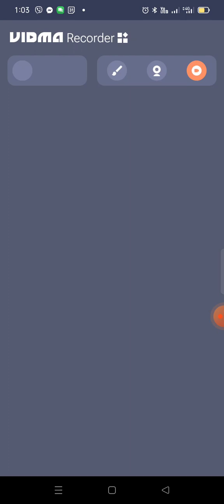July 11, 2023 DANCING JOA